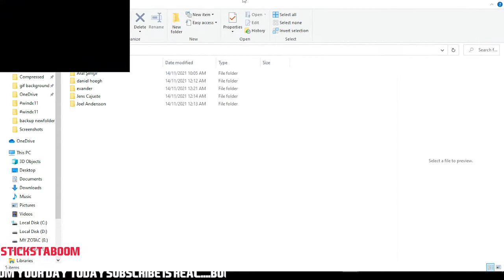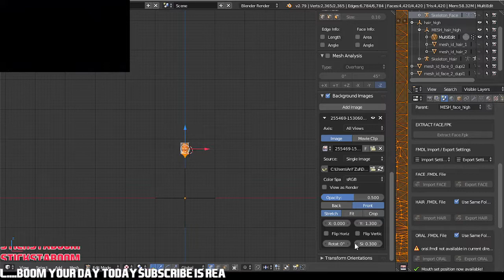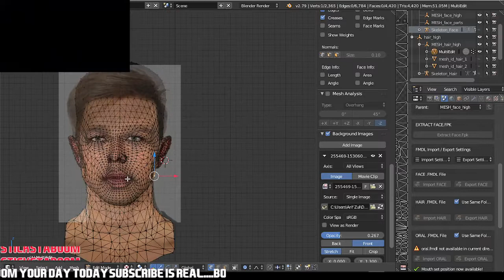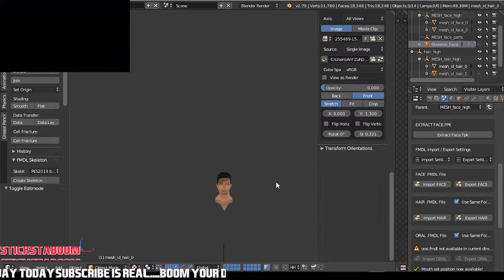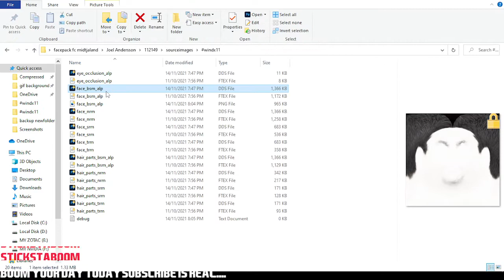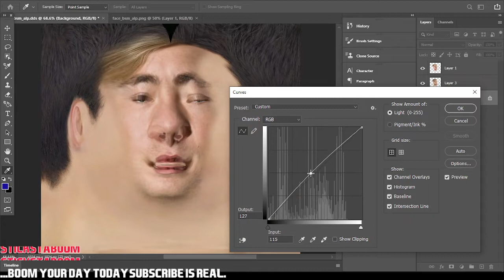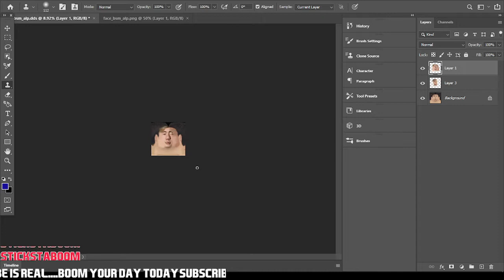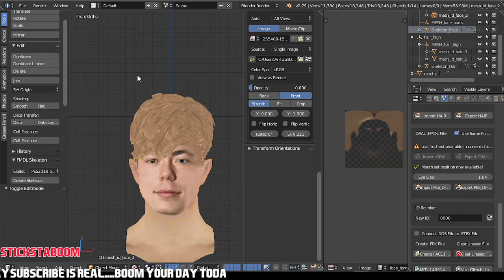【PES 2021】Joel Endersson Face Making. by facemaker lolkiki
Joel Endersson  (FC Midtjylland)
|| eFootball Pes 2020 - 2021 Season Update